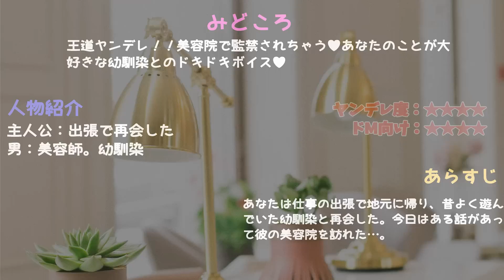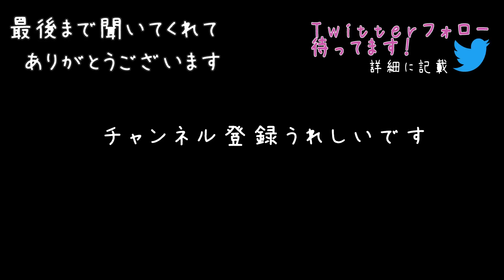【女性向けボイス】ヤンデレ美容室から抜け出せない【M向け/シチュエーションボイス】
ヤンデレasmr女性向けボイス！王道ヤンデレ♡奇跡的な再会をしたことで溢れ出る愛が止まらなくなって……♡幼馴染との恋愛ドラマ♥ 👶🌙臨場感たっぷりのバイノーラル録音された音声作品。

★この作品に未成年は登場しません

登場人物：
主人公：社会人。出張中
男：美容師。幼馴染

0:00 いらっしゃいませ！★見所
0:26 誕生日★見所：かわいい
1:15 お礼★おすすめ
1:33 運命の再会★見えおくと話が分かる
2:01 二人で過ごした時間★おす：昔のこと
2:32 「また会えて嬉しい」★見所
2:54 伝えたいこと★見所
3:16 ぴくぴく♡★おすすめ
3:39 大事な話★おすすめ
3:59 シャンプー★見所：気持ちいい♡
4:43 腕前★おすすめ
5:09 いちゃいちゃ★見所：かわいい
5:49 別れ★見所
6:21 本音と建前★見所：せっかく会えたのに…
6:43 ほしいもの★見所
7:25 お前だけ★見所
7:45 お前のせい★おすすめ：knife
8:21 告白★見所：子供の頃からずっと……
8:44 全て、お前のために★おすすめ
9:14 最高の誕生日。最高のプレゼン。★見所

▼クレジット
台本：「美容院編」

👶ソーシャル🌙
▼ファンクラブサイトできました！(ci-en)